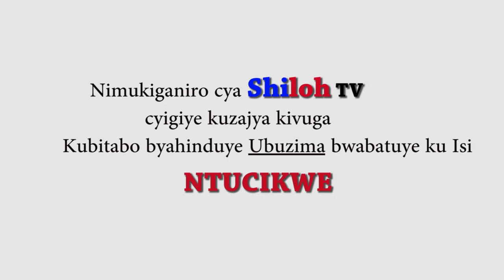Think like a Billionaire&become a Billionaire // Chapter 1: Impinduka Imwe iraguhindurira ubuzima